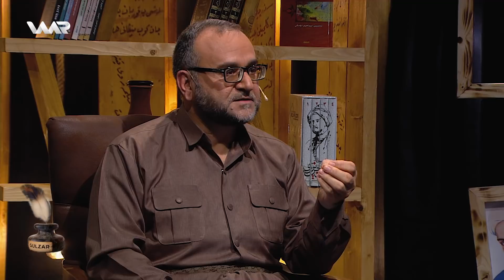Gulzar - Ehmedê Nalbend 1 | گولزار - ئەحمەدێ نالبەند ١